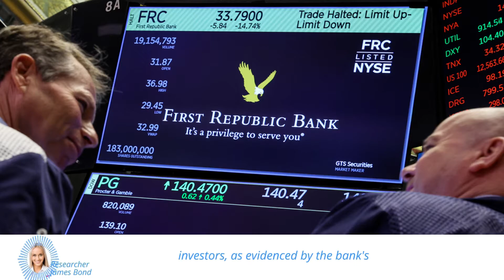Moody's Downgrades First Republic Bank: $30 Billion Rescue Package Raises Concerns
In this video, we discuss the recent downgrade of First Republic Bank by Moody's Investors Service.

We explain what the downgrade means for the bank, its investors, and the broader economy.

We also provide insights into the implications of the $30 billion rescue package that some of the biggest banks in the US have agreed to deposit with the San Francisco-based lender. Watch this video to stay up-to-date on the latest developments in the world of finance.